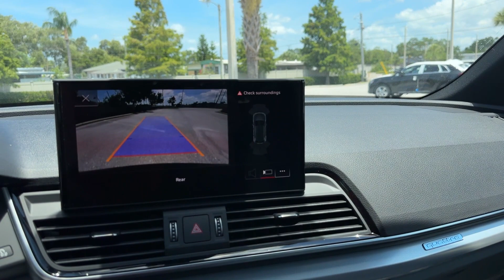2024 Audi Q5 S line Premium Clearwater, Tampa, St. Petersburg, Palm Harbor, Largo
2024 Audi Q5 S line Premium WA1GAAFYXR2108586 Video

To schedule a test drive in this 2024 Audi Q5 S line Premium, call us at or stop by our showroom located at 18940 US Hwy 19 N, Clearwater, FL 33764.

This 2024 Audi Q5 S line Premium is full of phenomenal features such as: